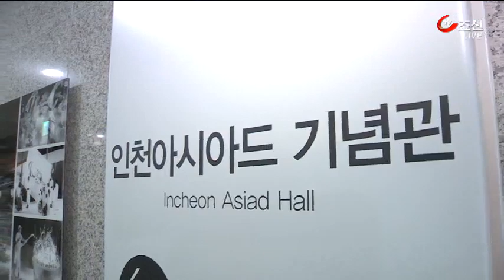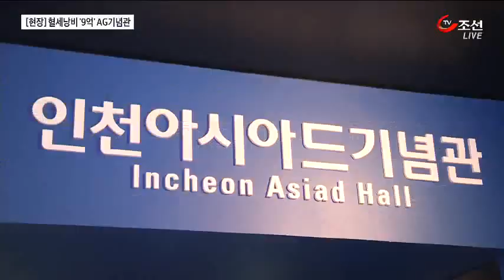하루 20명 찾는 '9억원 짜리' AG기념관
인천 아시안게임을 기억하고자 주경기장에 9억원짜리 기념관이 들어섰습니다. 그런데 하루 평균 방문객은 20명에 불과하고, 주말마다 경기장을 찾는 시민들은 기념관이 있는지 조차 모릅니다.